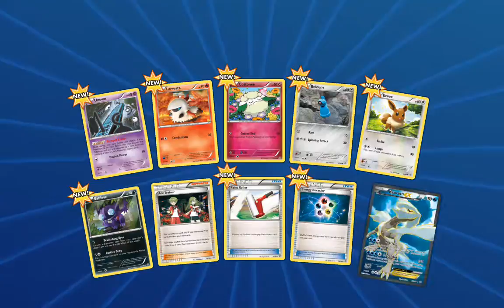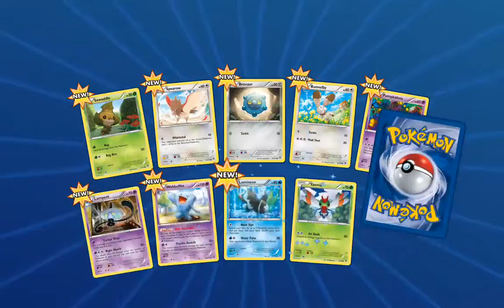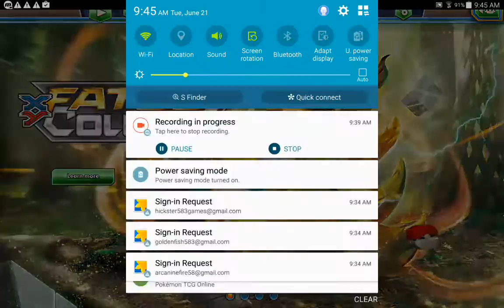Opening 10 booster packs in Pokémon Trading Card Game Online for Android, Ipad and Iphone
I redeem and open 10 Pokemon booster card packs In Pokémon Trading Card Game Online for Ipad, Iphone, Ios and Android. We get a few awesome cards, including a Kyurem Ex card!